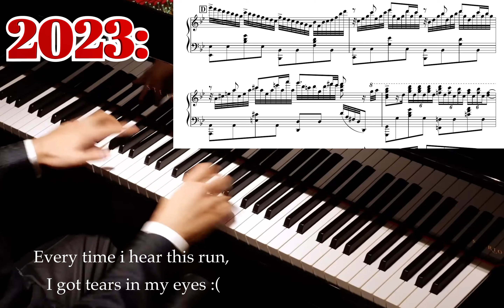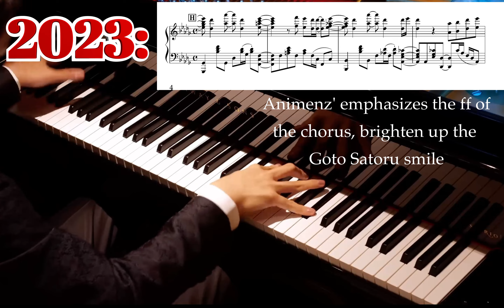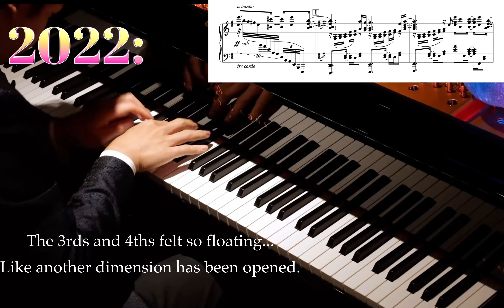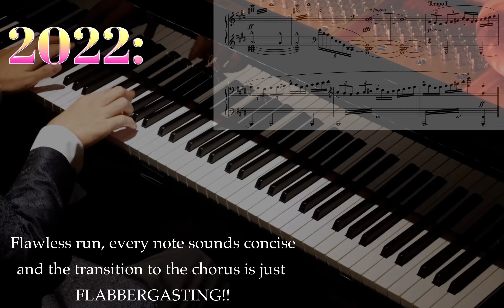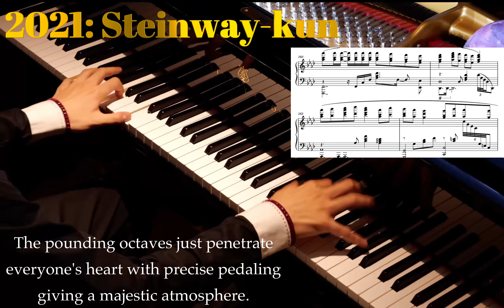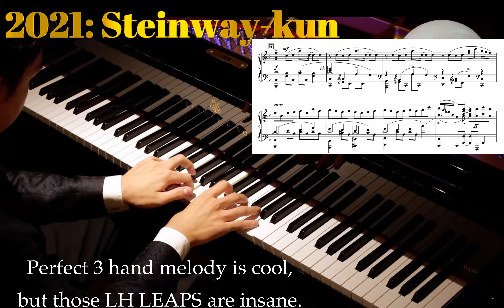Animenz' Piano BEST & EPIC Moments (Part 1)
Forget about the cringe thumbnail, this is a celebration video dedicated to Animenz' 33rd birthday, featuring the most EPIC moments from his most well-known pieces.

Let's celebrate this excited moment for Animenz!

Timestamps:
0:00 Idol
0:13 Suzume no Tojimari Medley
0:32 To You 2000 or 20000 Years Later
0:58 Ao no Sumika
1:16 SPECIALZ
1:25 Ashes on the Fire
1:36 Akuma no Ko
1:56 Vogel im Kafig
2:20 YOUSEEBIGGIRL (Apple Seed)
2:33 Avid
2:46 Sakayume
3:05 Black Catcher
3:15 Call of Silence
3:39 KICK BACK
3:57 Grand Escape
4:12 Sparkle
4:32 Haru wa Yuku
5:05 Giorno's Theme
5:19 Kaibutsu
5:31 Kawaki wo Ameku (Crying For Rain)
5:58 Merry Go Round of Life
6:11 Zankyou Sanka